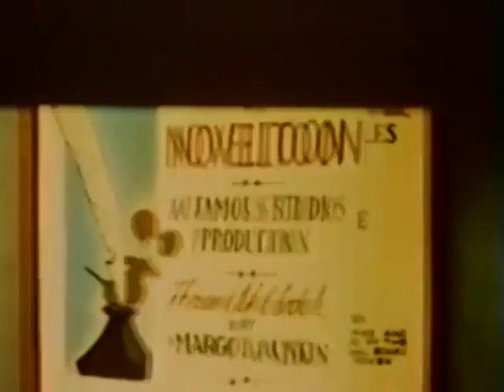006 Gabriel Churchkitten 1944 12 15